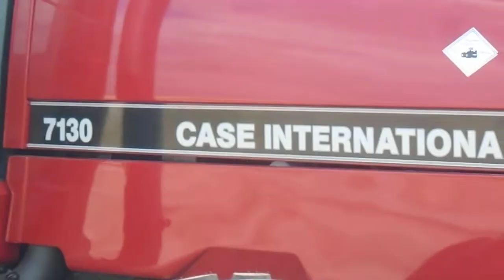Case IH 7130 Farm Tractor Video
A demonstration video of our Case IH 7130 farm tractor.